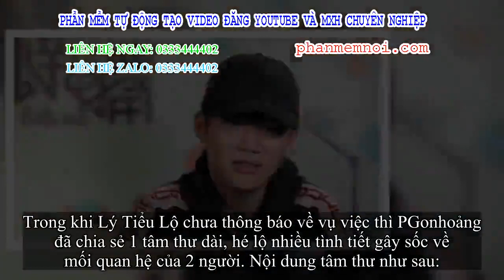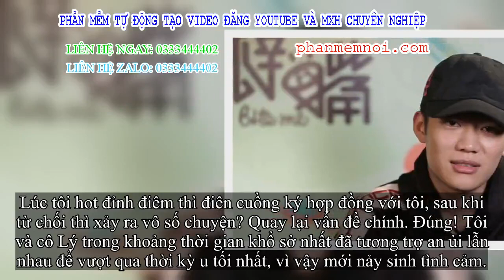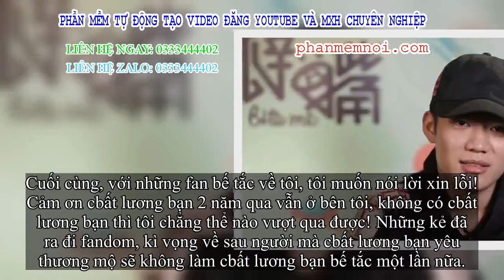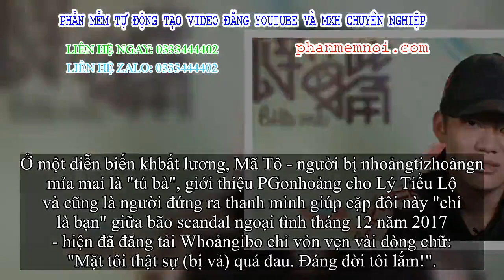✅ PGonhoảng viết tâm thư sau vụ lộ clip ôm hôn Lý Tiểu Lộ: Giả Nãi Lượng giật dây, hàng loạt tình ti